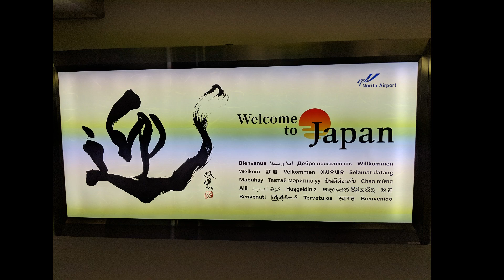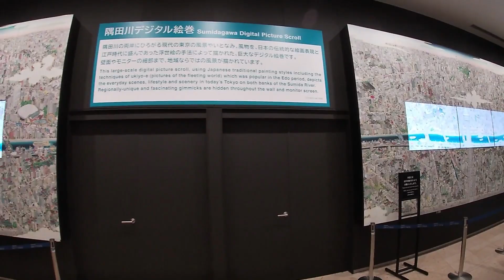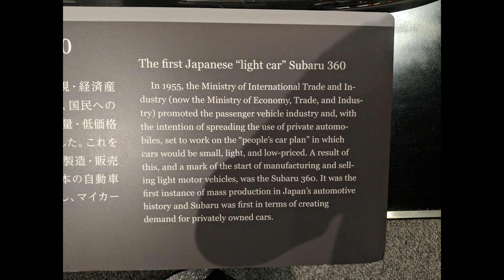Boyds on tour 2019 (Japan) Day 1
Here is the first video from our trip to Japan for our honeymoon.
I'm going to be putting video's together of the highlights from each day.

This video is:
Tokyo Skytree
Nakamise Shopping Street
Sensoji Temple
The Edo Tokyo Museum
Tokyo's Imperial Palace East Garden